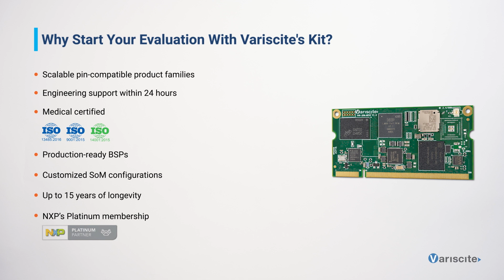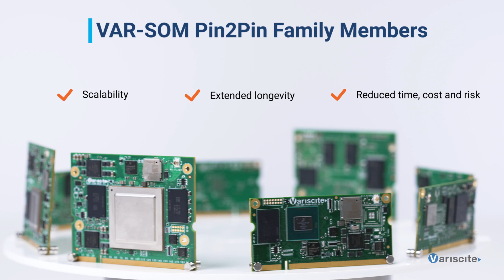Getting Started with VAR-SOM-MX93 Development Kit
Watch the ‘Getting Started with VAR-SOM-MX93 Development Kit’ based on NXP i.MX93 processor and learn about the SoM’s features and connectivity options.

The VAR-SOM-MX93 System on Module / Computer on Module is a member of the VAR-SOM Pin2Pin family, offering maximum scalability range and extended lifetime availability.

Powered by a 1.7GHz Dual Cortex™-A55 NXP’s iMX93 processor with 250MHz Cortex™-M33 real-time co-processor, the VAR-SOM-MX93 provides dedicated Machine Learning capabilities, NPU 0.5 TOPS, and energy flex architecture.